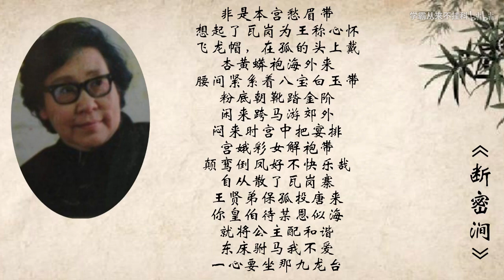《断密涧》齐啸云（磁带转录，超棒！！！！） 《断密涧》齐啸云（磁带转录，超棒！！！！） 720P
Ｂ站搬運